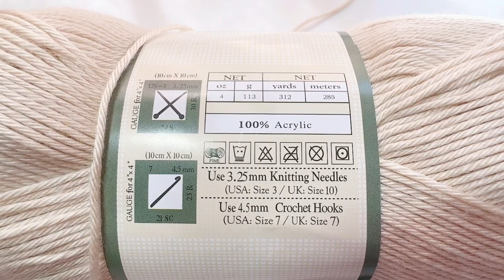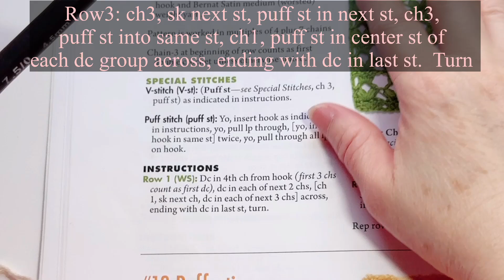How to crochet summer top ถักเสื้อใส่เล่นกันค่ะ 😊